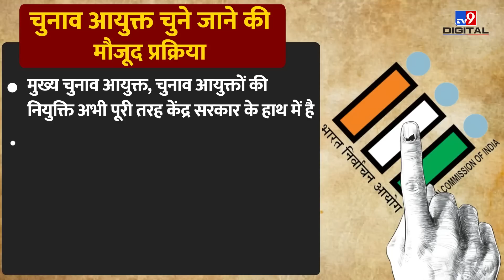Supreme Court का ताजा फैसला 2024 तक चुनावों पर बेअसर ? | Career Mantra by Dinesh Pathak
Supreme Court on Election Commissioner | Career Mantra by Dinesh Pathak | सुप्रीम कोर्ट का एक फैसला हाल-फिलहाल चर्चा में है| यह फैसला चुनाव आयुक्तों की नियुक्ति को लेकर आए आदेश पर केंद्रित है| पाँच सदस्यीय संविधान पीठ के अध्यक्ष जस्टिस केएम जोसेफ ने बीते गुरुवार फैसला सुनाते हुए व्यवस्था दी कि अब से प्रधानमंत्री, लोकसभा में नेता प्रतिपक्ष और CJI का पैनल चुनाव आयुक्त की नियुक्ति करेगा। सुनने में यह फैसला बड़े बदलाव का संकेत लगता है, पर है नहीं| एक तो ताज़ा फैसले का 2024 के लोकसभा चुनाव पर कोई असर नहीं पड़ने जा रहा है|

Credit : Education | FaridAli/Producer | NitinBisht/Editor